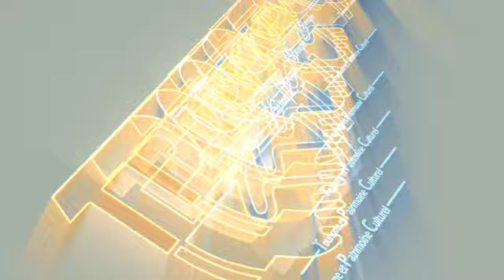BENIN / TOURISME: A LA DECOUVERTE DE PORTO-NOVO, VILLE HISTORIQUE ET TOURISTIQUE